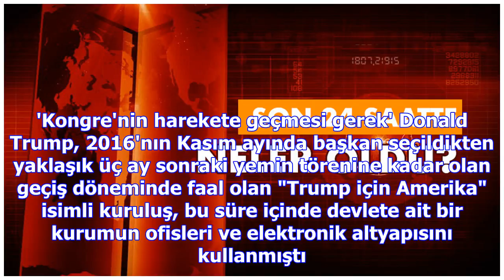Kampanya ekibine ait yazışmalar ele geçirildi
ABD'de Rusya soruşturması için özel savcı olarak görevlendirilen Robert Mueller'ın, Başkan Trump'ın ...